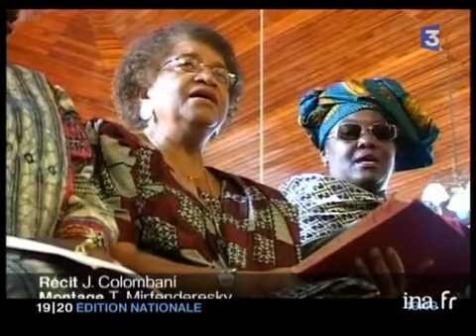Election d'une présidente au Liberia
23 novembre 2005
Reportage. Compte-rendu de l'élection d'une présidente Ellen JOHNSON SIRLEAF au Liberia. Economiste, diplomée de Harward, ancien cadre à la banque mondiale, elle aura pour mission de redresser un pays exsangue après 14 ans de guerre civile. Son opposant George WEAH conteste les résultats. Alternance de commentaire sur images d'archives et factuelles, conférence de presse d'Ellen JOHNSON SIRLEAF. Images d'archive INA